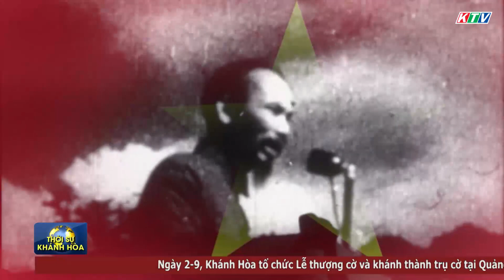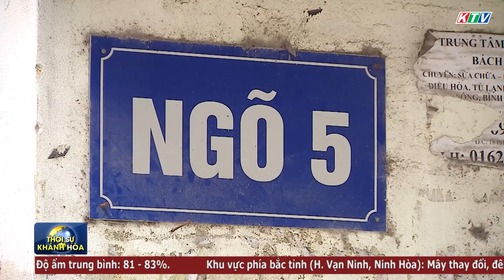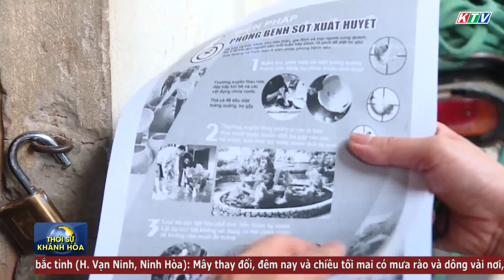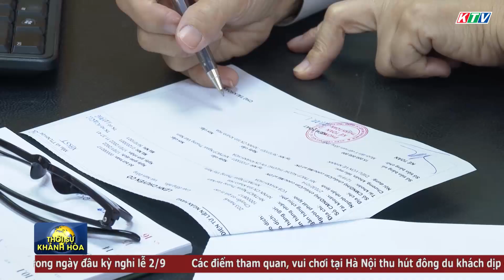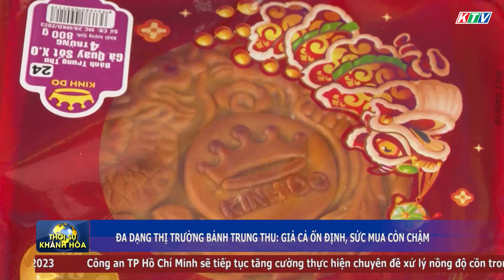Thời sự tối 2/9 | Dịp lễ 2/9, khách du lịch đến Nha Trang - Khánh Hoà tăng nhẹ